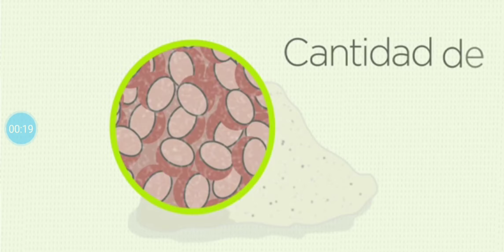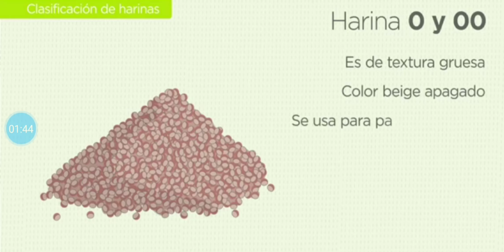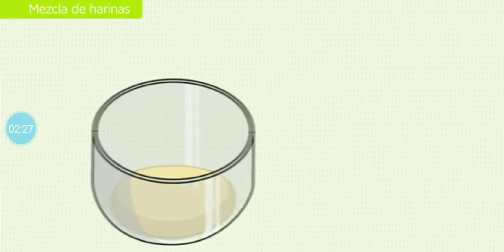CON QUE HARINA HACER PAN? TUTORIAL FÁCIL Y RÁPIDO APRENDE A HACER PAN